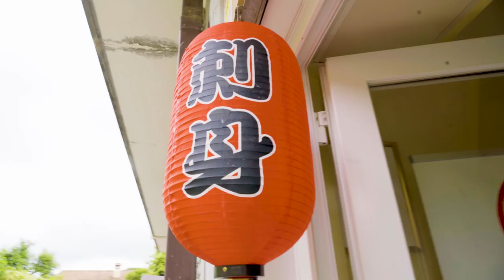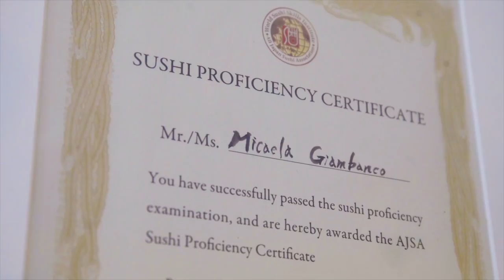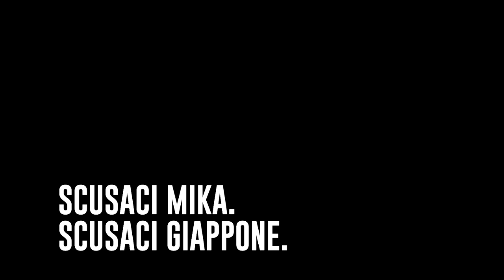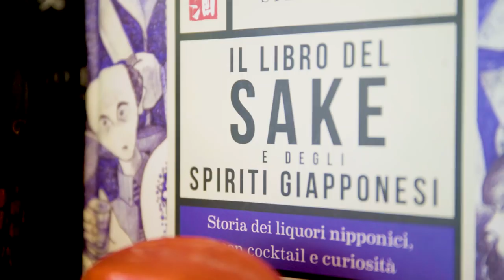A Roma c'è una vera trattoria giapponese. Mikachan. INSOSPETTABILI | Episodio 5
Sapete cos’è un’izakaya? È una “trattoria” giapponese. Ci volete andare? Non serve arrivare in Giappone, basta fare qualche kilometro fuori dal centro di Roma per incontrare Mika, Micaela Giambanco, una talentuosa sushi chef italiana che ha trasformato la sua passione per il Giappone in un’esperienza culinaria.